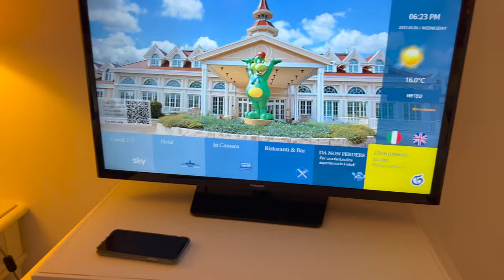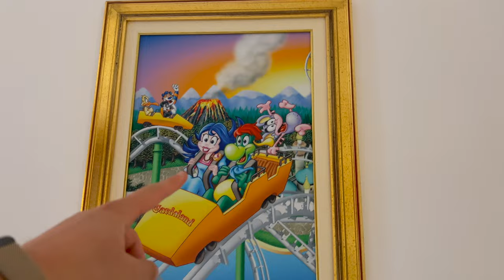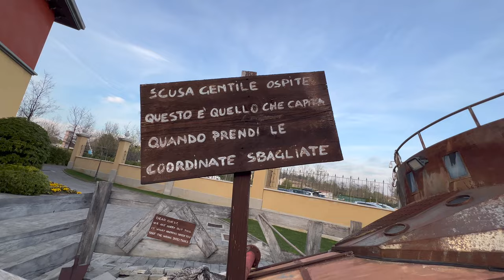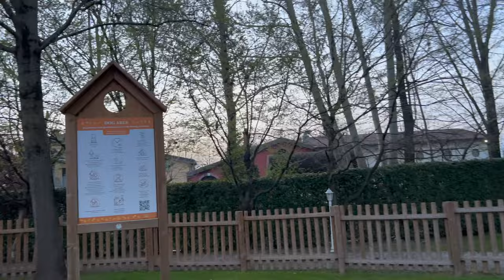ESPLORIAMO gli HOTEL di GARDALAND RESORT | 2022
L’esperienza magica di GARDALAND continua anche fuori dal parco, nei 3 HOTEL del Resort!

Ecco quindi un tour completo di tutti gli hotel di Gardaland: il Gardaland Hotel, il Gardaland Adventure Hotel e il Gardaland Magic Hotel!